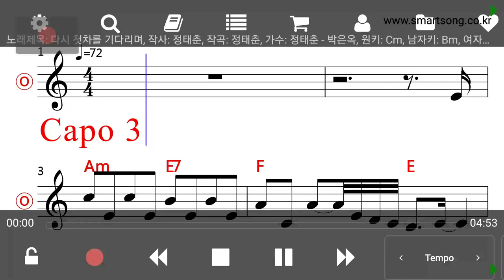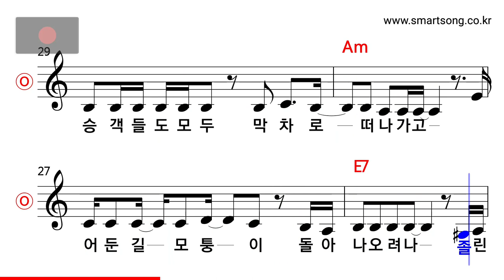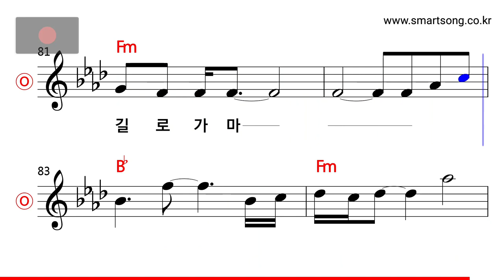정태춘·박은옥 - 다시 첫차를 기다리며 MR